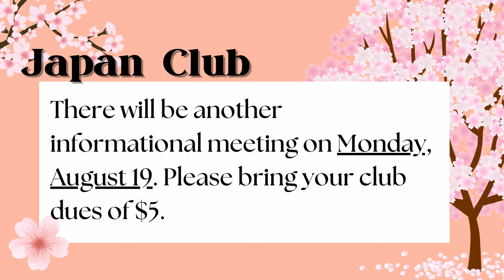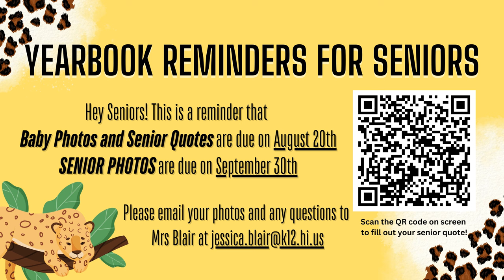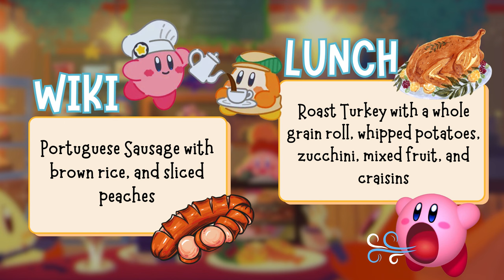08/15/2024 KVIKS News Bulletin